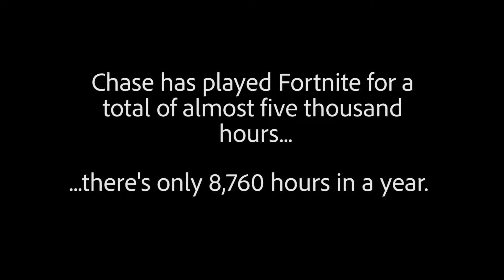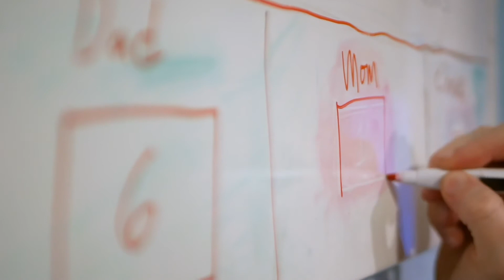My Strange Addiction | Fortnite Edition